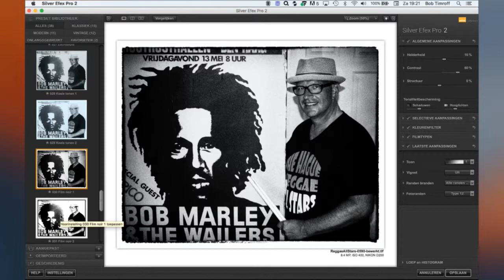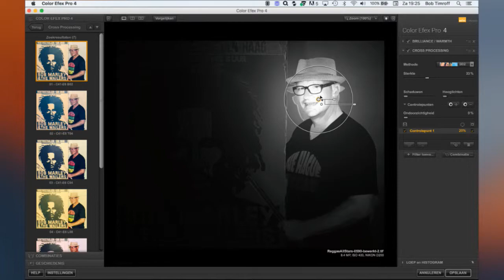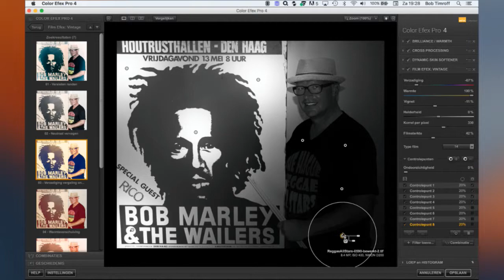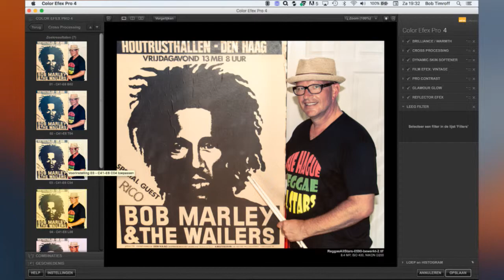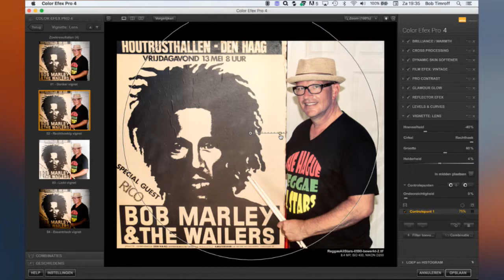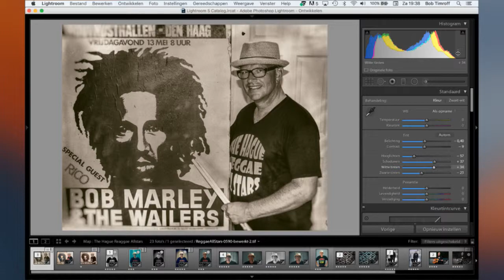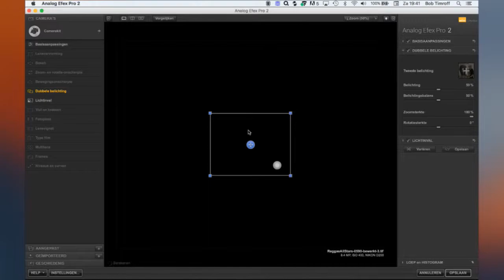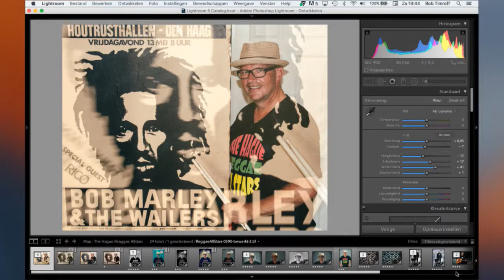ZebTV - Nik Collection II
Personal stream from Zebra404, living in the Hague (Netherlands).